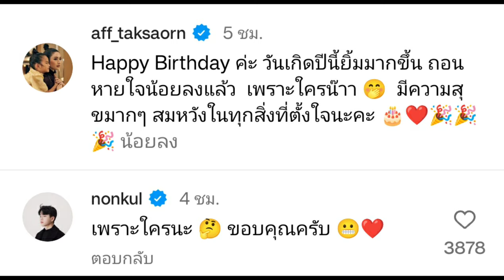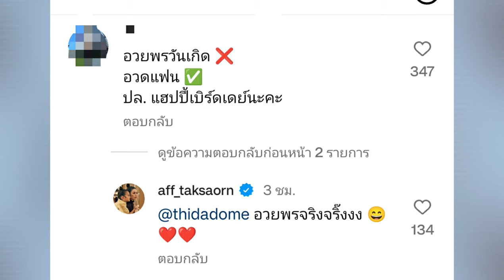เบิร์ธเดย์หวานมาก "แอฟ ทักษอร" ลงคลิปซบไหล่อวยพรวันเกิด "นนกุล" แซวสนั่น! โลกเอียงเลยนะแม๊!!